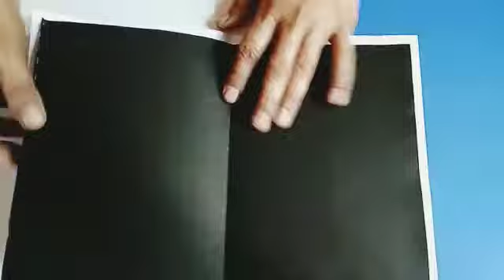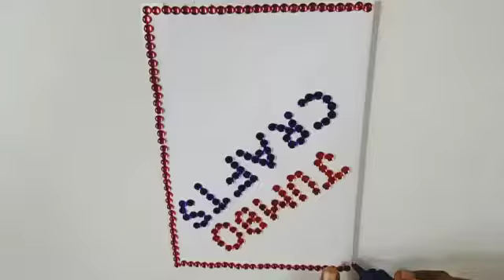Pop up card|Birthday Card|greeting card|how to make pop up card|Jumbo Crafts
In this video We will see how to make pop up card in a easiest way
This pop up card looks very beautiful and simple